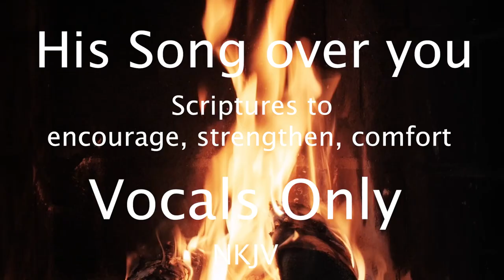SCRIPTURES to Encourage, Strengthen, Comfort. VOCALS ONLY. FEMALE. 4k Campfire Ambiance. NKJV.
Female Narration.  3D. Binaural. Audio Bible. Renew your mind.
Recorded using 3Dio FS XLR binaural microphone and Zoom H6 Recorder.